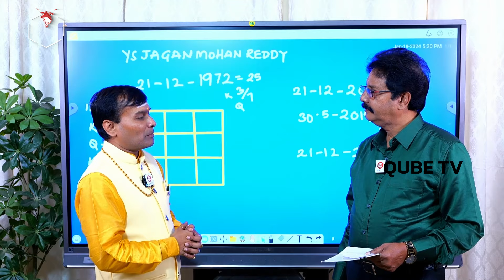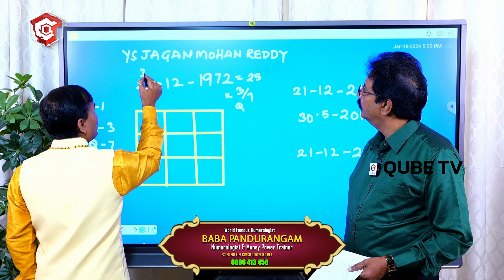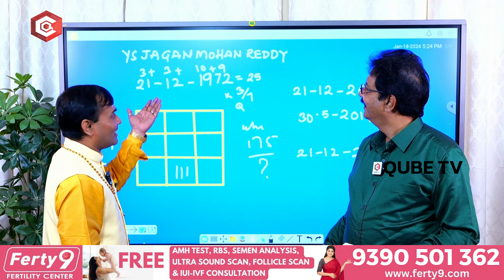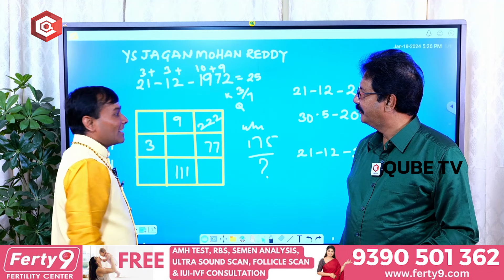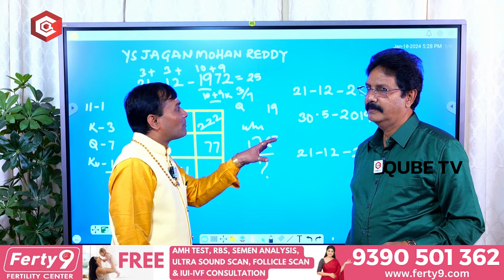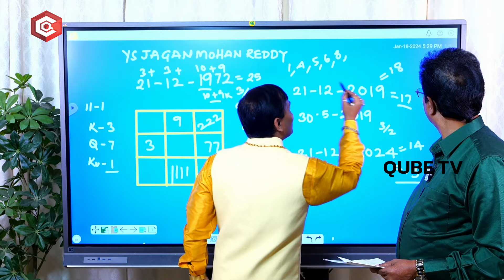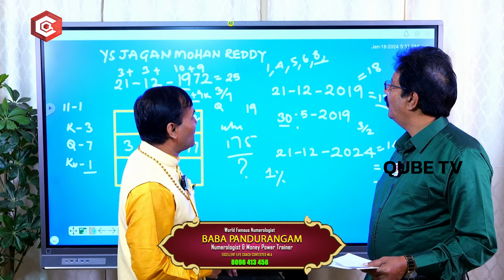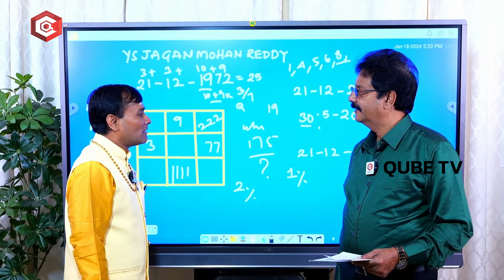Numerologist Dr Baba Pandurangam Prediction On AP CM YS Jagan | AP Elections 2024 | QubeTV Telugu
Numerologist Dr Baba Pandurangam Prediction On AP CM YS Jagan | AP Elections 2024